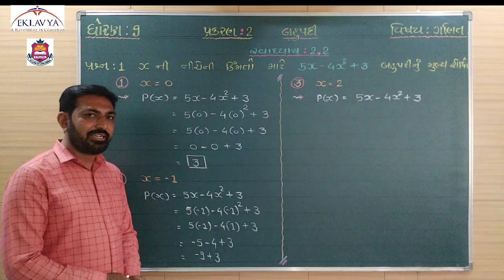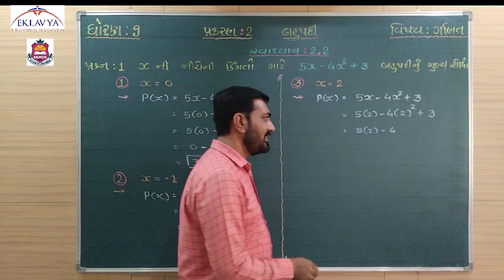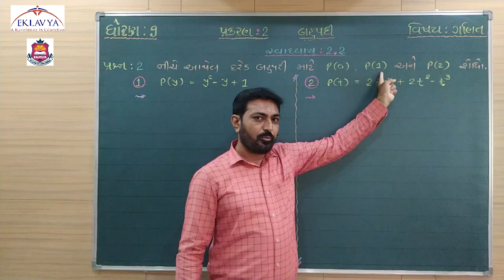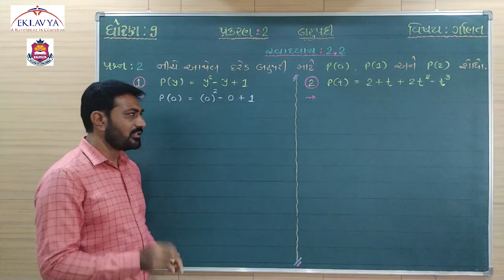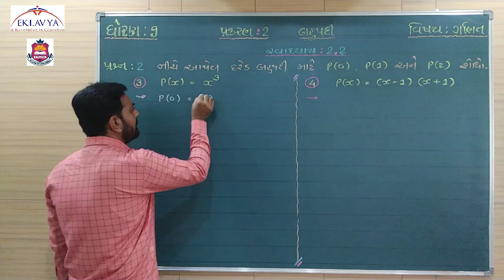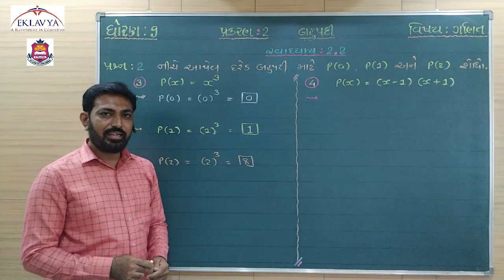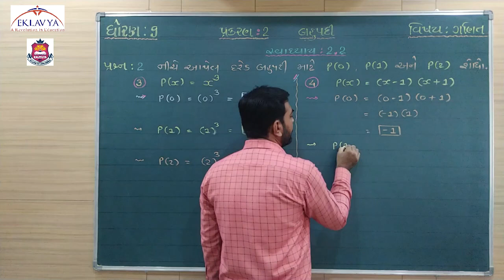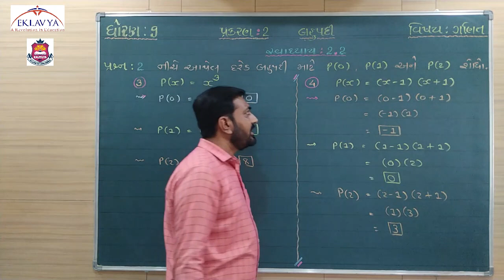બહુપદી / ભાગ- 2/ગણિત/ધોરણ9/ EKLAVYA VASTRAL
EKLAVYA VASTRAL,
AHMEDABAD-382418.
ધોરણ-9
વિષય- ગણિત
પ્રકરણ- બહુપદી  (ભાગ - 2 )